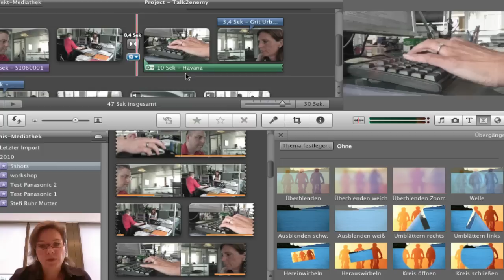Schulungsvideo - Blenden und Effekte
Wie kann ich Blenden und Effekte bei Imovie einfügen.